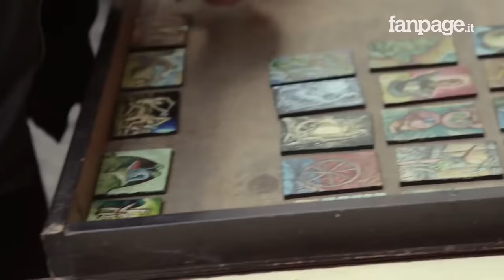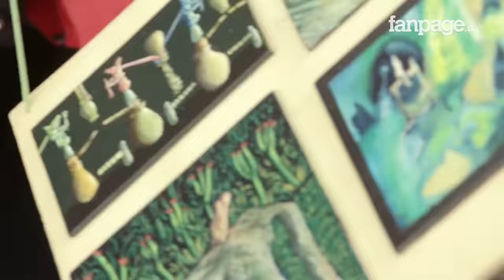Il talento di Claudio, pittore visionario: la sua storia di strada in Rock'n'Road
“ Stare in un posto chiuso a dipingere sembra quasi di stare dentro il mio corpo e scarabocchiarne gli interni, invece io voglio scarabocchiare l’esterno”. Metafisica, visioni, fame, autodisciplina, filosofia: tutte queste parole riassumono l’essere di Claudio nell’unica parola di pittore. Una giornata con lui è come entrare in un mondo dove proliferano forme e realtà parallele. Fisionomicamente ricorda una delle Teste Composte di Arcimboldo, e come la sua figura così il suo credo, pieno di elementi contrastanti, stridenti, talmente dialettici che riescono a comporre magnifiche armonie. Autodidatta e libero da qualsiasi schema tecnico, Claudio arriva alle proprie composizioni seguendo il ritmo di ciò che accade all’esterno, la strada è foriera di spunti, consigli e immagini, è la sua vera scuola nonché il suo luogo di lavoro. Durante le dieci ore lavorative, divide il suo spazio con l’amico Luigi e con tutta l’umanità che gli passa sotto il naso, ci fa vedere il suo “Brodo di pollo in aria” e va molto fiero del “Pesce Trombetta” per cui, tiene a precisare, di non volerlo raffigurare mentre sputa fuoco. Le sue storie si intrecciano così come le linee e i tratti dei prossimi personaggi e oggetti che verranno a fargli visita uscendo dal suo genio e entrando nelle sue tele.

idea, montaggio e regia
Ugo Capolupo

fotografia
Giuliano Caprara

riprese
Giuliano Caprara
Ugo Capolupo

assistente
Alessandro Gatto

'Cagnasse Tutto'
eseguita da
Foja

testi
Aurosa Alison